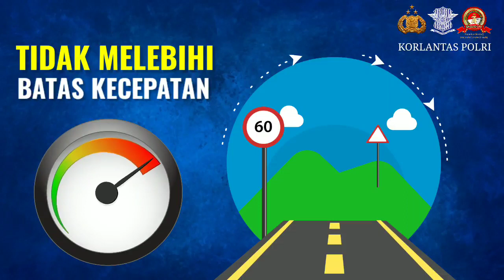Etika Berkendara di Jalan Raya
- Fokus dan berhati-hati saat berkendara
- Perhatikan Keselamatan diri dan pengendara lain
- Tidak melibihi batas kecepatan
- Mengikuti protokol keselamatan berkendara (memakai helm dan atribut lengkap untuk pemotor serta mengenakan seat belt untuk pengendara mobil)
- Mematuhi rambu lalu lintas dan arahan petugas di lapangan